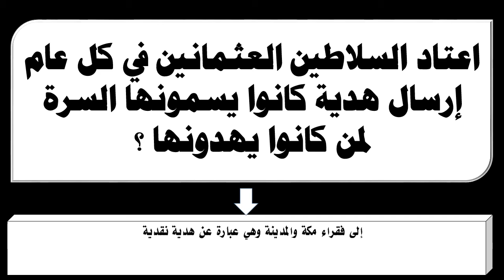اعتاد السلاطين العثمانين في كل عام إرسال هدية كانوا يسمونها السرة لمن كانوا يهدونها ؟